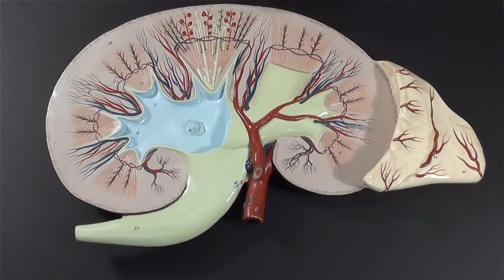Kidney Model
Kidney Sagittal Model